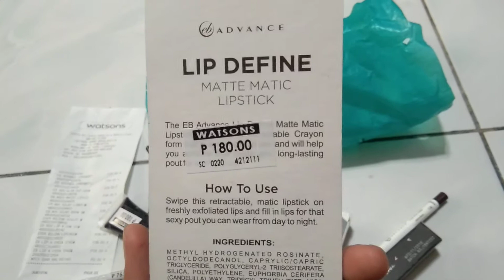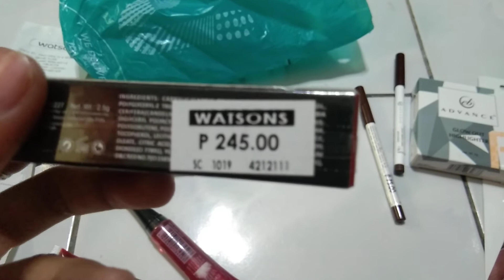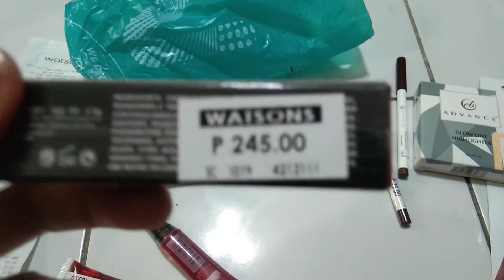GRABI 38 PESOS LANG MGA PRODUCT NG EB, CARELINE & KRIS PRODUCTS GreatAt38 sale in all WATSONS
WATSONS STORES

GreatAt38 sale in all Watsons & SM Department Stores nationwide beginning March 4! 💖 Enjoy!

👁 P 38 EYES 👁
Volume Curl Mascara
Pro Eye Color
Ever Bilena Super Curl Mascara
Ever Bilena Lash Curl Mascara
Ever Bilena Insta Curl Mascara
Ever Bilena Fix Curl Mascara
Ever Bilena Chocolate Palette
Eb Ultimatte Eyeshadow
Eb Pro Eye Liner
Eb Pro Brow Liner
Eb Pro Brow Duo
Eb Matte Long Lasting Dip Liner
Eb Eyeshadow Palette
All Day Eyeliner Pen
Advance Uncover Eye Shadow Set 2
Advance Silky Eye Liner
Advance Silky Brow Liner
Advance Perfect Eye Concealer
Advance Ltd Liquid Lipstick
Advance Lash Define Mascara
Advance Eyeconic Eye Shadow Set
Advance Eye Define Waterproof Matic Eyeliner
Advance Eye Brow Kit
Advance Brow Gel Mascara
Advance Brow Define Waterproof Liner
Advance Brow Define W/ Paddle Brush

💁‍♀️P38 FACE💁‍♀️
Matte Two Way Cake Refill
Matte Two Way Cake
Liquid Concealer
Pro Flawless Finish Foundation
Face Powder
Compact Powder Refill
Ever Bilena Sculpt And Strobe Stick
Eb Matte Blush-On
Eb Lip And Cheek Roller
Eb Lip & Cheek Stain
Eb All Day Matte Liquid Foundation (In-Store Exclusive!)
Concealer Stick
Advance Two Way Cake Refill
Advance Two Way Cake
Advance Studio Finish Foundation
Advance Lip & Cheek Stain
Advance Glow-Out Highlighter
Advance Face Trio
Advance Bb Foundation Stick
Advance Bb Cream 50ml (Whitening)
Advance Bb Cream 50ml (Anti-Wrinkle)
Advance Bb Compact Refill
Advance Shine-Free Liquid Foundation

💋P38 LIPS💋
Matte Lipstick
Ever Bilena Liquid Lipstick
Eb Matte Nudes Lipstick
Eb Matte Liquid Lipstick
Eb Matte Lip Liner
Advance Lip Define Matte Matic

Ever Bilena Leg Make-Up

Liquid Dipliner
Evera Lip & Cheek Tint
Eb Matte Color Stick
Eb Blush Rush Cheek Roller
Eb Advance Absolute Matte Lipstick
Advance Vinyl Lip Gloss